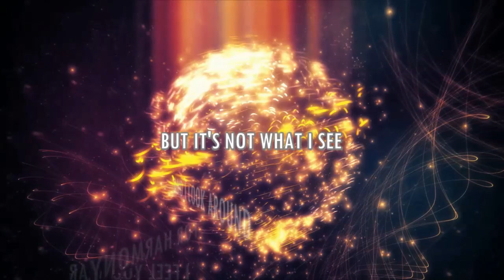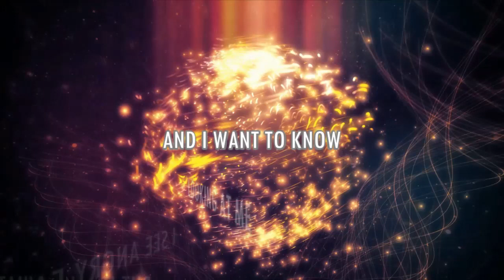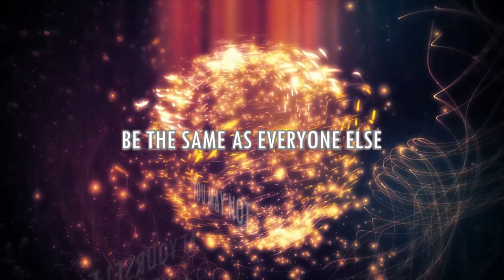New Order - Be a Rebel (Lyric video)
New Order - Be a Rebel
2020